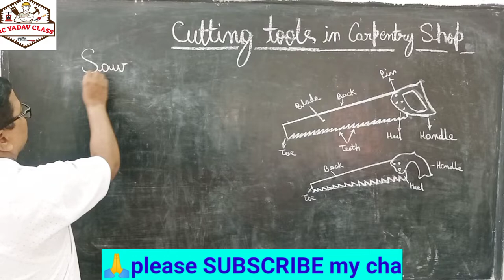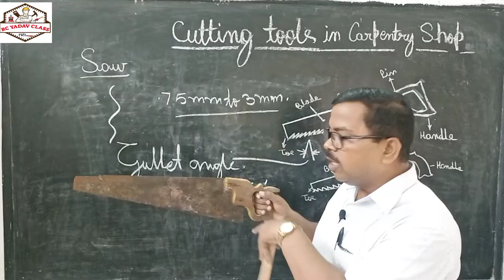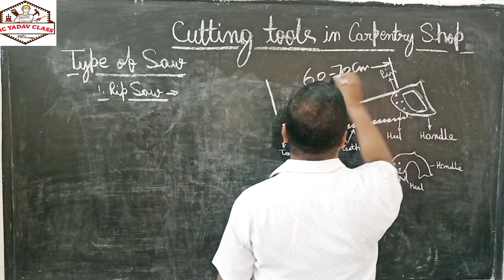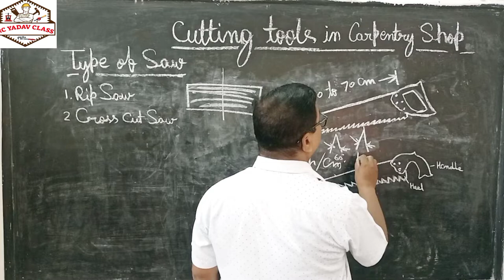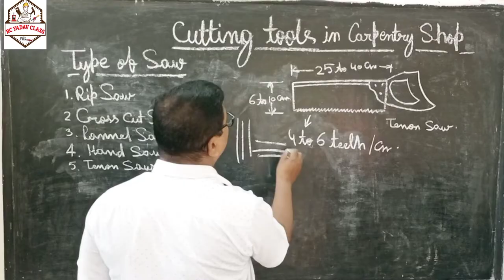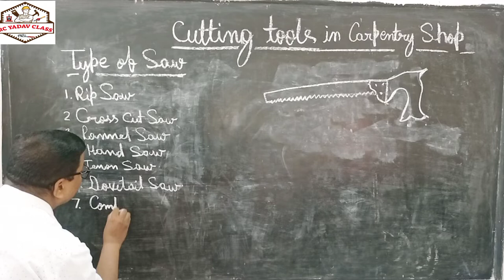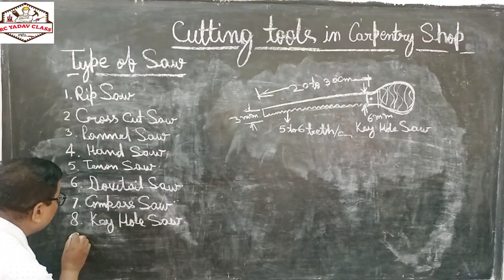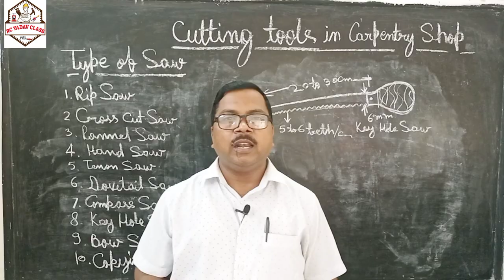Types of saw, Introduction to carpentry saw, आरियों के प्रकार, Woodworking saw tool,Hand cutting saw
📌 हमारे यूट्यूब चैनल RC YADAV CLASS देखने वाले हमारे प्रिय आत्मीय बंधु वीडियो पसंद आए तो अपने दोस्तों के साथ मिलकर लाइक करें , शेयर करें और चैनल को सब्सक्राइब करें धन्यवाद।

📌 Hello student, Today we will discuss about  TYPES OF SAW. I hope this video is update your knowledge. so please subscribe to my channel "RC YADAV CLASS" and hit the the bell icon for more updated videos , so please subscribe , like , share.Thanks for watching my channel.

This topic is helpful for👇👇👇👇
 iti, diesel mechanic, motor mechanic, tractor mechanic, ncvt, nsqf, railway technician, training officer.